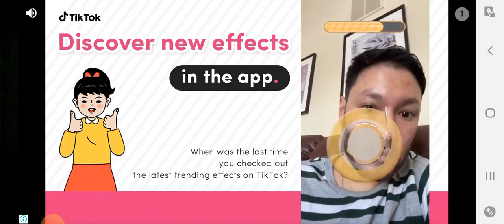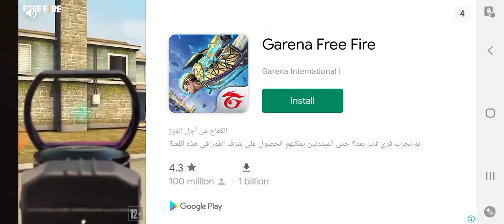Playing Curswd Huggy Wuggy in Cursed Teddy Part.1